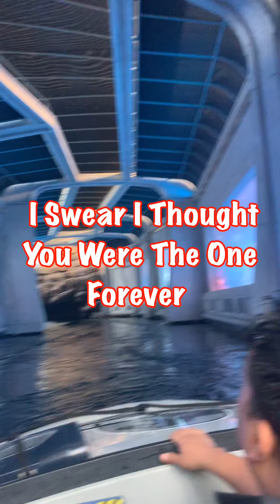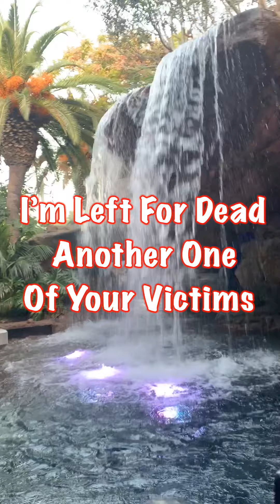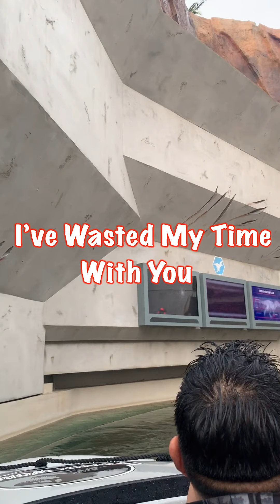Simple Plan - You Suck At Love (Lyrics Video)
I hope you enjoy my created Lyrics and Videos
of Simple Plan - You Suck At Love